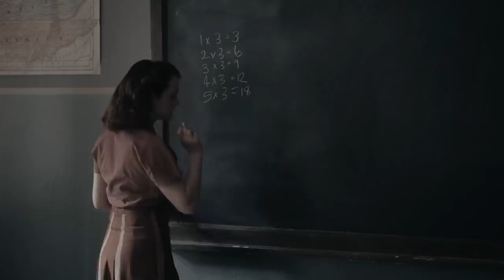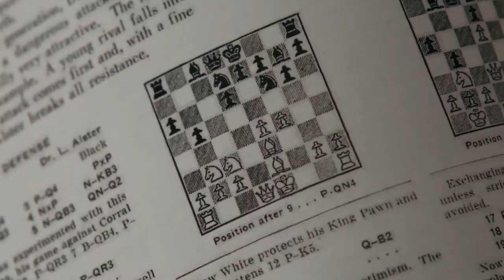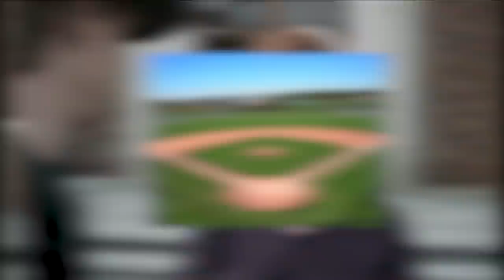25 Things You Missed In Queen's Gambit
Everything you need to know about Netflix's The Queen's Gambit

The Queen’s Gambit is blowing up right now on Netflix and is one of the most streamed shows on the network right now. Its glossy and stylish tone, emotional and exciting story and powerhouse performance from it’s Anya Taylor-Joy is part of the revelation and it has left many fans disappointed that the show is just a miniseries. We may all want more- and you know what- that’s what we’re going to do. Well, not literally as we don’t have that power, but what we can do is take a trip behind the scenes as well as provide some hidden details that you may have missed on the first viewing.

In this video we will take a look at 25 things that you may (or may not, we can’t assume) missed in The Queen’s Gambit with a number of hidden details and easter eggs, references to real people and subtle mannerisms added by the actors. Get ready to return to the glossy world of the 50s and 60s again as we return to The Queen’s Gambit.

What did you make of this video? Are you a fan of the show? Did you catch all of these? Any we missed?

Written by: Aiden M
Narrated by: CJ
Edited by: Temo L